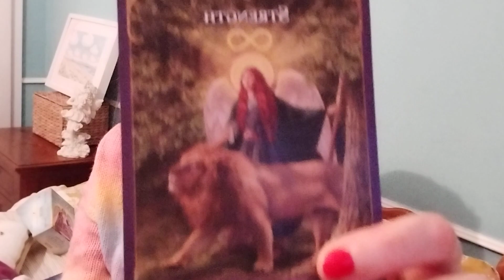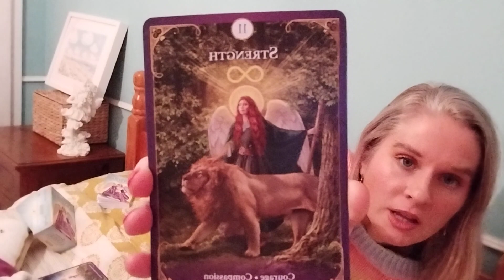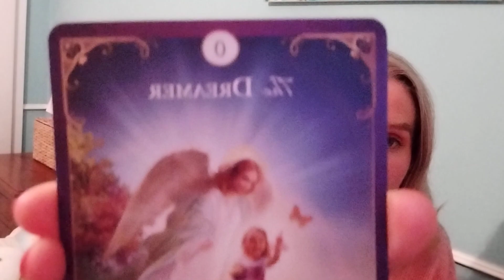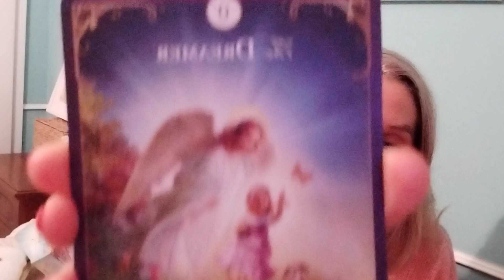Releasing Soul/ Karmic Contracts. Out with Old Attachments - Incoming New Soul Connection.